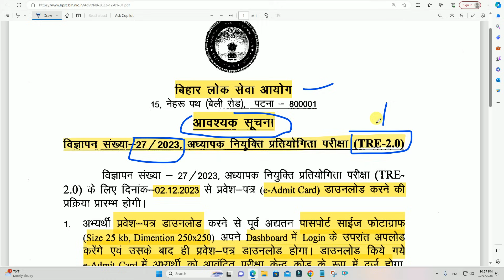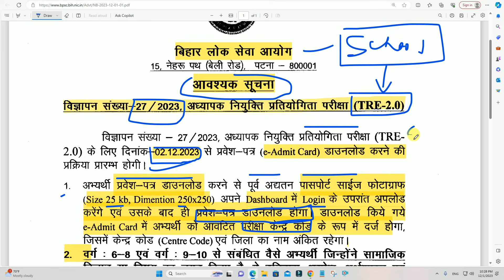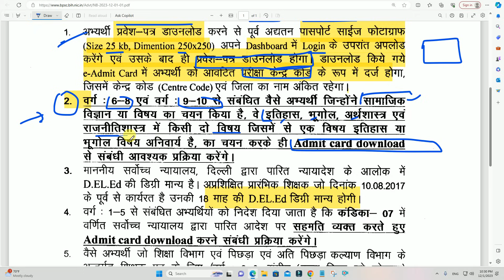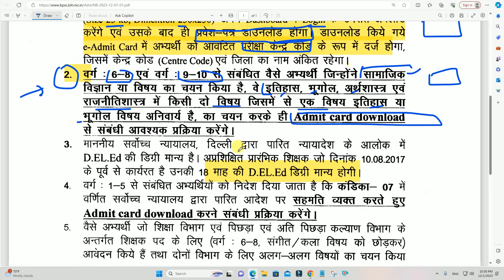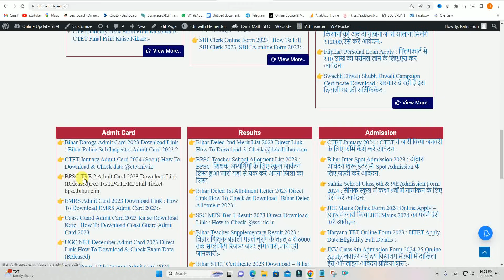BPSC TRE 2.0 Admit Card 2023 Download Link | BPSC Teacher Admit Card 2023 Kaise Download Kare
Hi
Dosto Aaj Ki Is Video Me Maine Aapko Ye Bataya Hai BPSC TRE 2.0 Admit Card 2023 Download Link | BPSC Teacher Admit Card 2023 Kaise Download Kare  Ummeed Hai Aapko Ye Video Bahut Pasand Aayegi

Important Vidoes-

MY EQUIPMENTS :
Camera Canon 200D Mark 2
50mm Lens
Camera Tripod